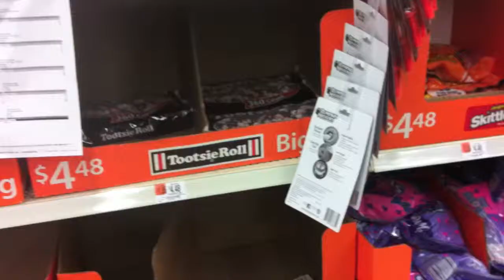♡ Phase Out, Last Day As A Freshman! ♡